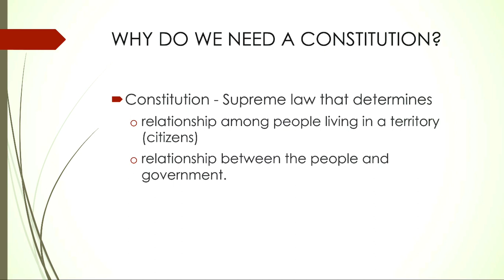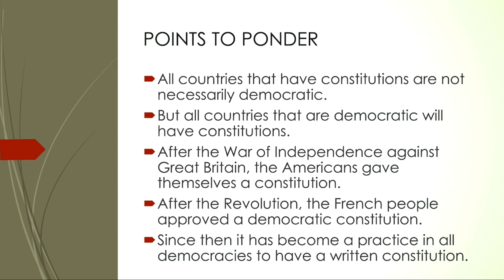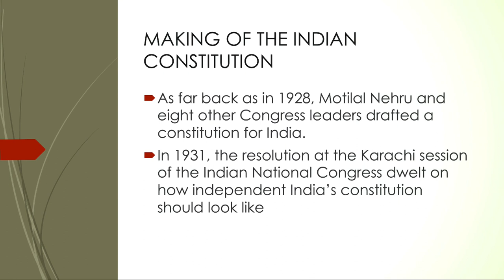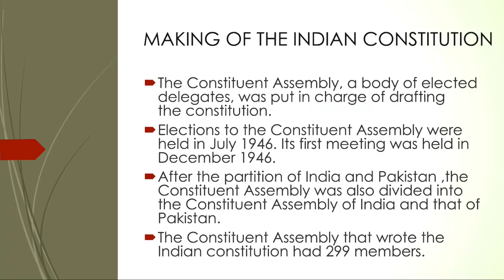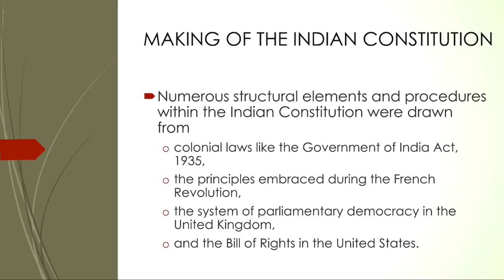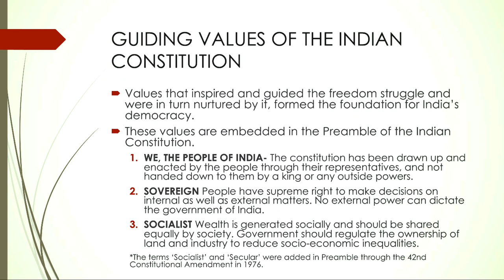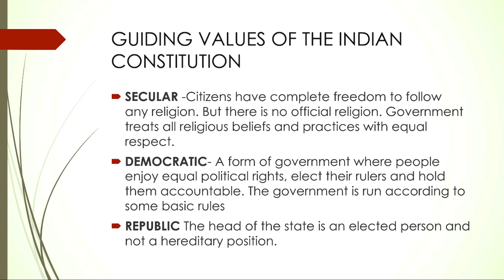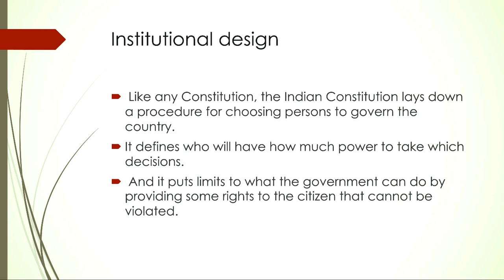Live Interaction on PMeVIDYA - Constitutional Design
Constitutional Design
Subject: Social Science             Class: IX

Sahyog Session
Mon-Fri                                             5-5.30pm

The programs can be viewed on:
1. DD Free dish channel #2022 to 2033 ( PM eVidya  Class 1 to  PM eVidya Class 12)
2. Zee Dish TV Channel #950
3. Jio TV App
4. ‘NCERT OFFICIAL’ YouTube Channel